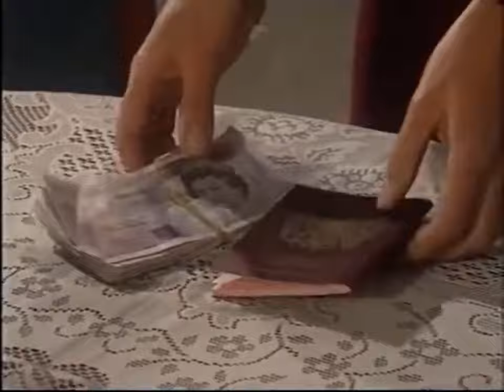Coronation Street - Mike Baldwin Vs. Ken Barlow (13th March 1998)